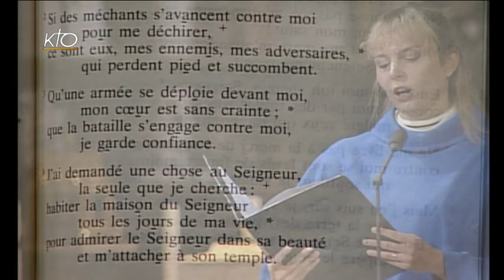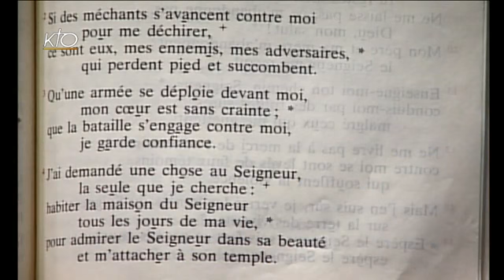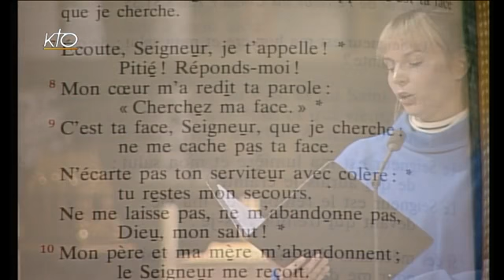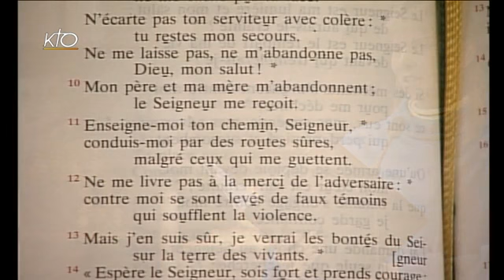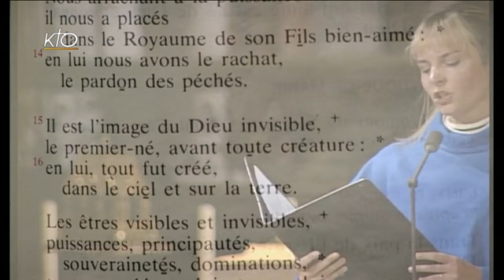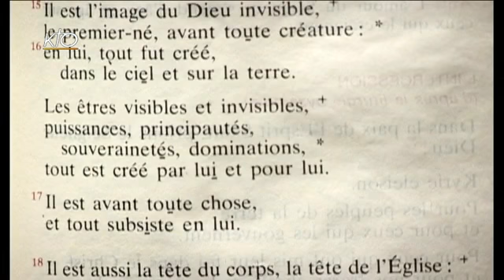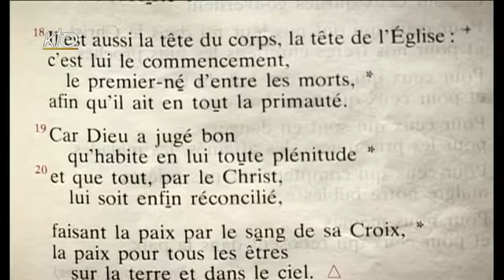Vêpres du mercredi